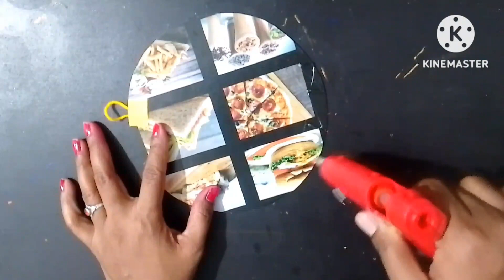Beautiful Paper Flower Wall Hanging/Wall Hanging Craft/Paper Craft For Home Decoration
Hi Friends I hope you like this video. please let me know your feedback.

PLEASE LOOK AT MY OTHER CREATIONS :-